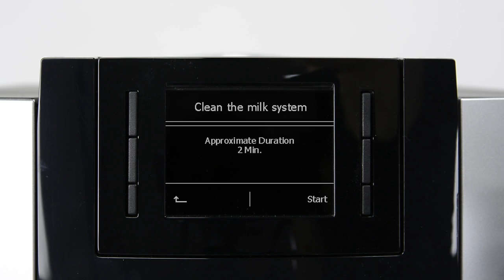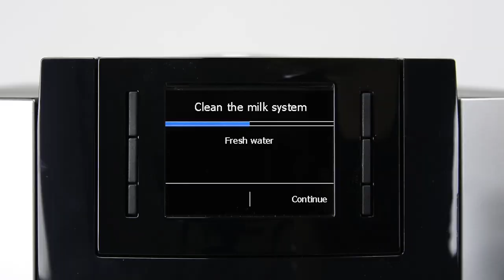JURA E8 2015 - Cleaning the milk system